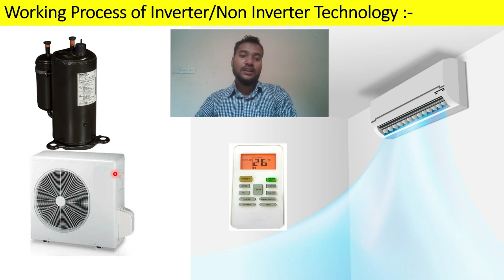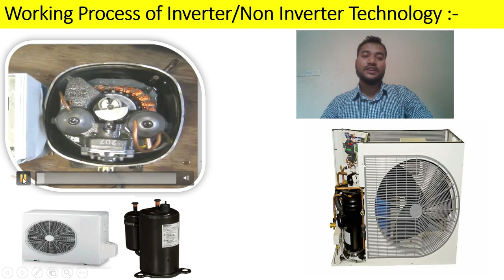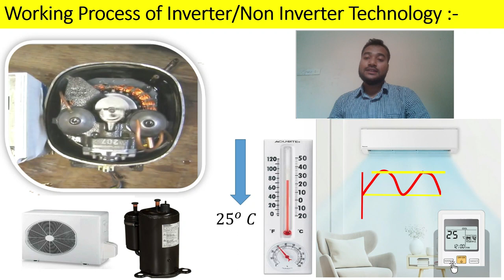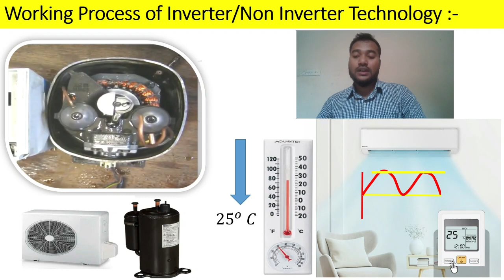ইনভার্টার এবং নন ইনভার্টার এসি / Inverter vs Non Inverter AC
​@RACOnline ইনভর্টার  এবং নন ইনভর্টার এসির সুবিধা ও অসুবিধা।

ক্লিপঅন মিটার দিয়ে কিভাবে ক্যাপাসিটর, কারেন্ট , ভোল্টেজ, রেজিস্ট্যান্স কিভাবে পরিমাপ করবেন তা শিখিয়েছি এই লিংক এ:

ডিপ্লোমা ইঞ্জিনিয়ারিং সহ সকল ট্রেড কোর্স এর বিভিন্ন সাবজেক্ট অনলাইনে কোর্স করানো হয়।
Md. Nafi Uddin
Certified Assessor (BTEB & NSDA)
Trainer (RAC)
BSc in Engineering (IPE).
Diploma in Engineering (RAC)